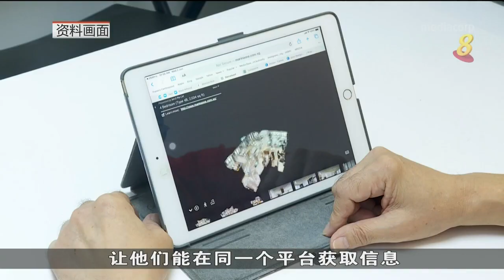幸福老龄化行动计划将更新内容 助年长者应对冠病带来的改变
为年长者改善职场和生活方面的幸福老龄化行动计划将更新内容，以更好地让年长者应对冠病带来的改变。来自各行各业的46名参与者组成咨询团，并提出九项建议来改善年长者生活。